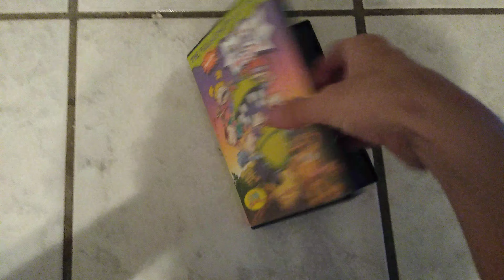The Rugrats Movie VHS/DVD Review